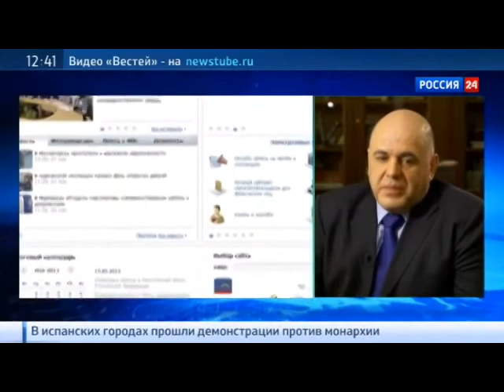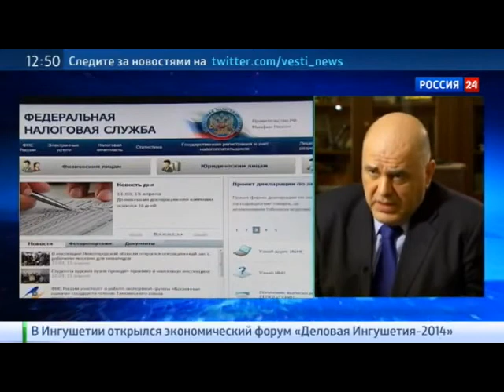Михаил Мишустин налоги зависят от законодательства